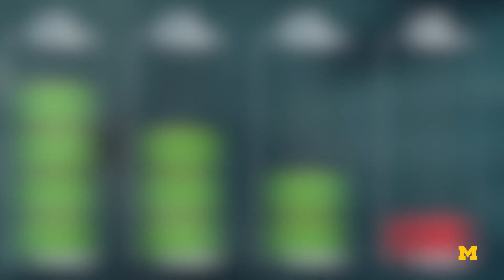Prof. David Blaauw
Prof. Blaauw designs chips for all levels of computing. This includes ultra-low-power chips for millimeter scale computing, adaptable chips that can overcome some manufacturing defects, and stacked processors for efficient high performance computing in data centers.